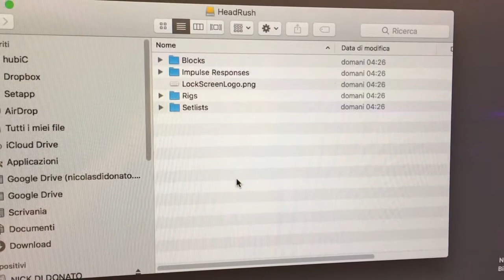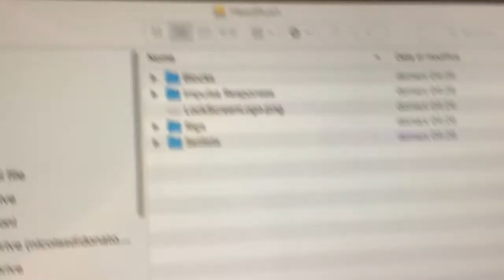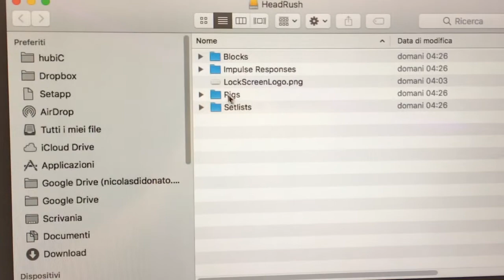Headrush pedalboard - Tutorial #3 - Cambia il logo allo Screen-Lock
Cambia il logo che appare quando blocchi lo schermo!
In poche semplici mosse.